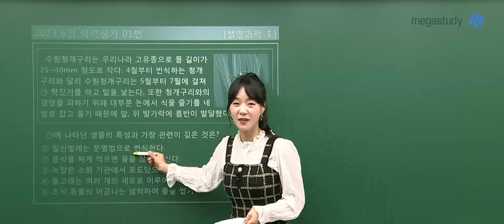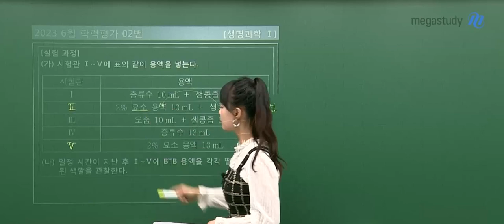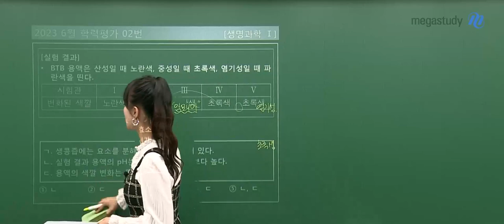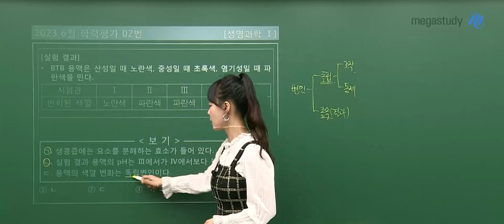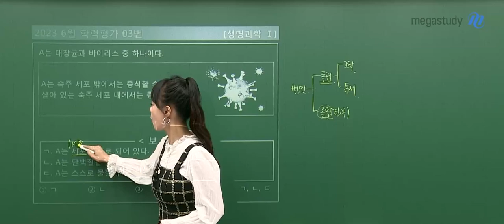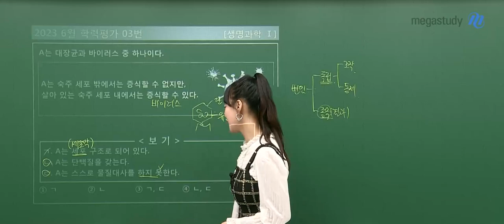[메가스터디] 생명과학 박지향쌤 - 2023년 고2 6월 학평 생명과학l 해설강의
생명과학 박지향 선생님의 2023년 고2 6월 학평 생명과학l 해설강의 영상입니다.